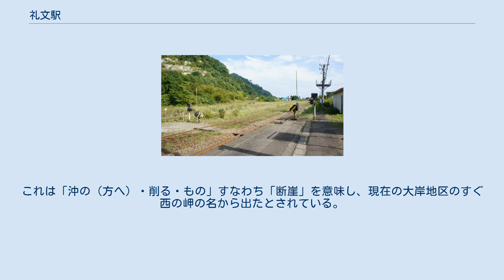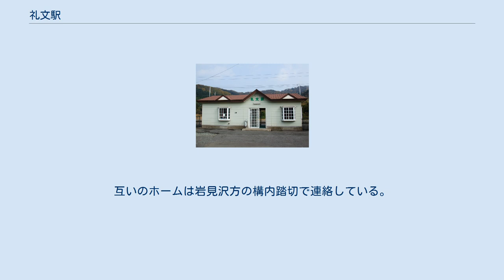礼文駅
礼文駅（れぶんえき）は北海道虻田郡豊浦町字礼文華（れぶんげ）にある北海道旅客鉄道（JR北海道）室蘭本線の駅である。
電報略号はレン。
当駅から長万部方面は函館支社の管轄になる。
また、2016年の留萌本線の礼受駅の廃止以降、JRでは唯一「れ」から始まる駅となった。
 1976年の礼文駅と周囲約1km範囲。
右下が東室蘭方面。
単式と島式の複合ホーム2面3線、駅裏に2本の砂利線、駅舎横長万部側の貨物ホームへ引込み線を有している。
 ここも隣の大岸駅同様に開設当初から長らく相対式ホーム2面2線で運用され、また駅裏の砂利線も東室蘭方からの2本の引込み線として当初より設置されていた。
国土交通省 国土地理院 地図・空中写真閲覧サービスの空中写真を基に作成 所在地名の「礼文華（れぶんげ）」を略したものである。
 「礼文華」はアイヌ語に由来し、上原熊次郎による「レプンケㇷ゚（repun-ke-p）」に由来するとする解が有力である。
これは「沖の（方へ）・削る・もの」すなわち「断崖」を意味し、現在の大岸地区のすぐ西の岬の名から出たとされている。
 このほか、永田方正が「レプンケㇷ゚（rep-un-kep）」（沖へ流れ出る所）とする説、1973年（昭和48年）に国鉄北海道総局が発行した『北海道　駅名の起源』が「レプンケプ」（沖へ突き出ている所）とする説を紹介しているが、北海道が1999年（平成12年）に編纂した「アイヌ語地名リスト」において、この2説は疑わしいとされている。
 単式・島式複合型の2面3線を有する地上駅。
互いのホームは岩見沢方の構内踏切で連絡している。
1993年（平成5年）時点では上りホーム（駅舎側）に長万部方から分岐した側線を1本、下りホームの外側にバラスト積出用の側線を2本有していた。
 長万部駅管理の無人駅。
 駅舎は線路の西側（岩見沢方面に向かって右側）に位置し、開業当初の駅舎は改築されサイディングが張られ出窓を有する一見住宅風の駅舎となった。
 1日の平均乗降人員は以下の通りである。